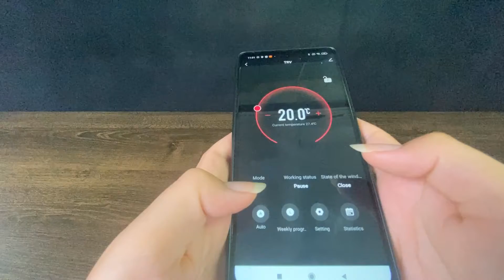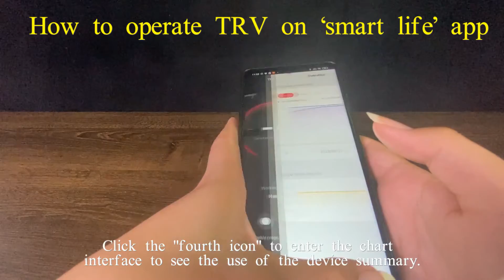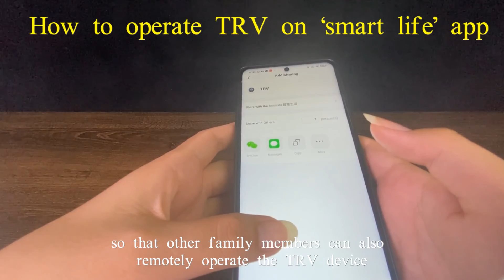Tomilake Smart TRV Head operation video